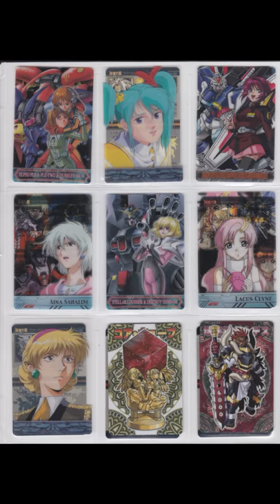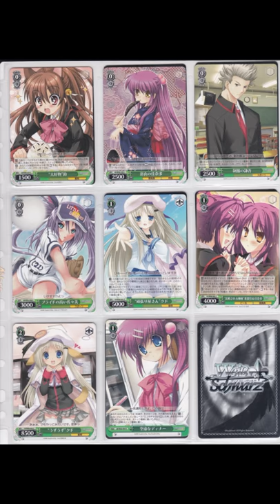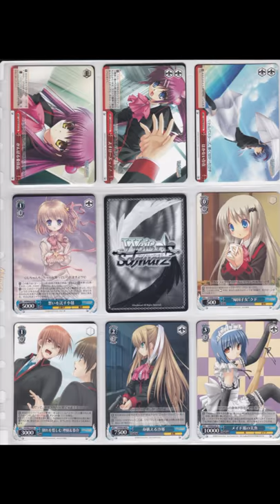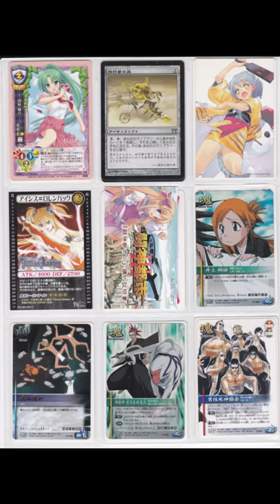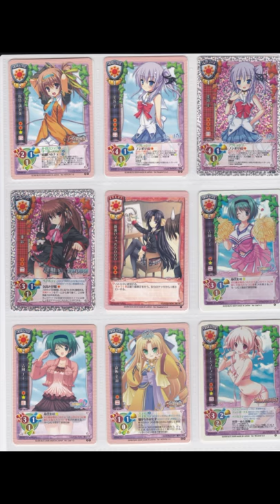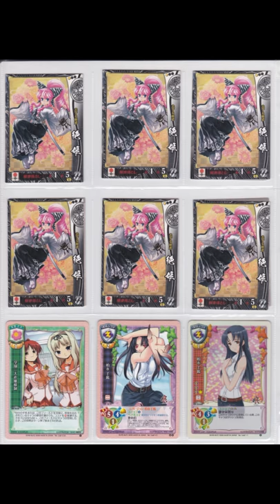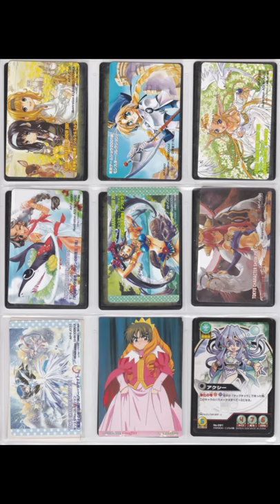埋もれていたカードたちを曝していく3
埋もれいたカードたちを弔い
このファイル普通でした